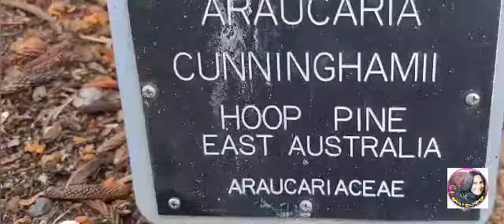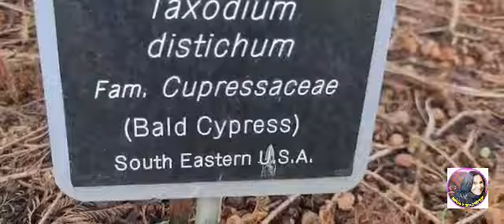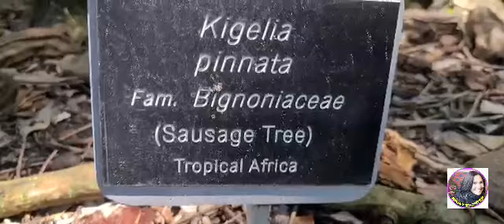Rockhampton Botanic Gardens Queensland Australia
The heritage, listed Rockhampton Botanic Gardens are amongst the Oldest public gardens in Queensland Australia. The Japanese Gardens provide tranquillity and peace. Located within the gardens is the Rockhampton Zoo.